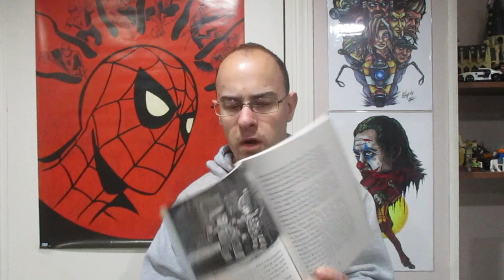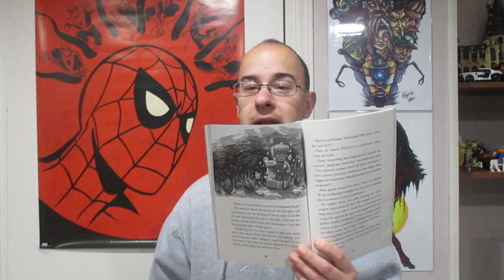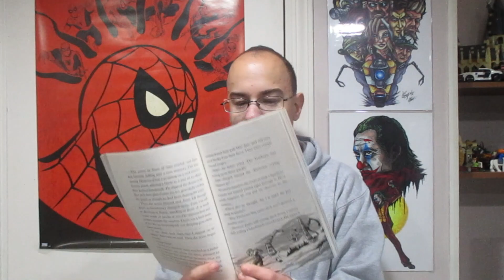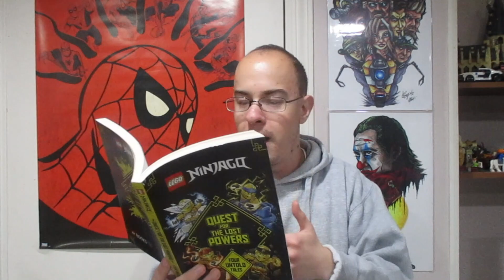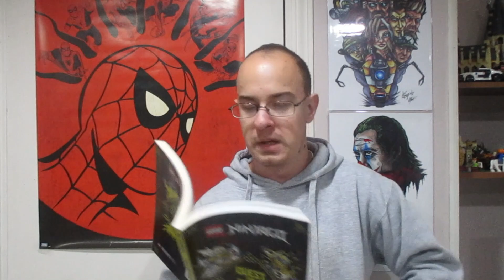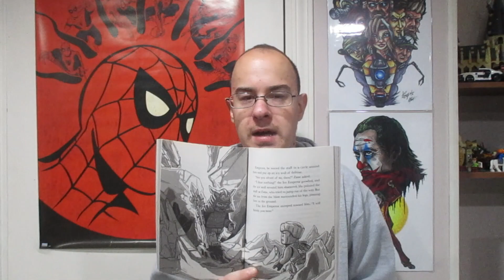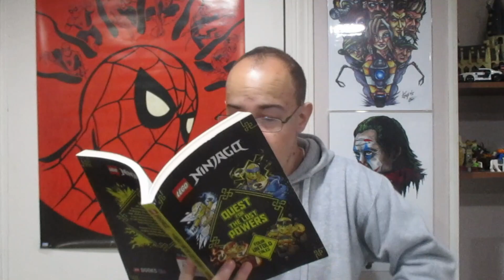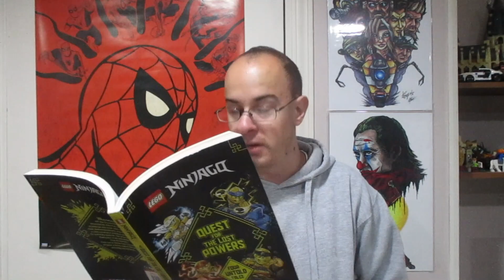NINJAGO ZANE (LOST POWERS BOOK) REVIEW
Been a min. Here is the second book in the Lost Powers book.